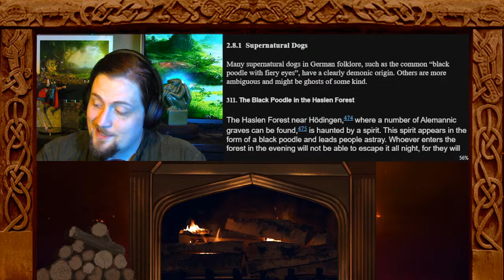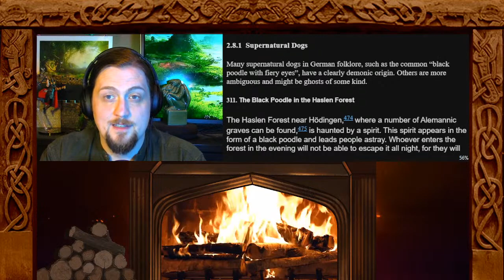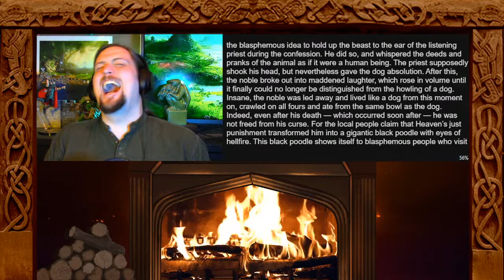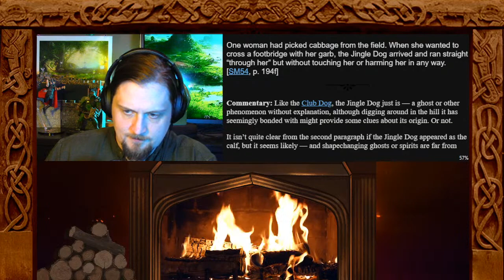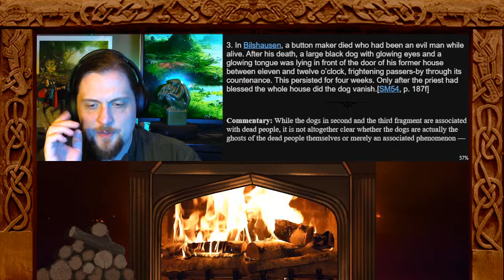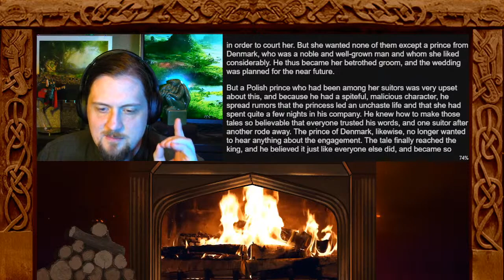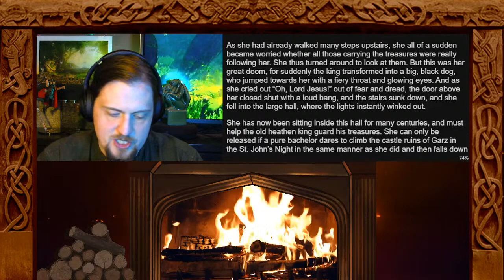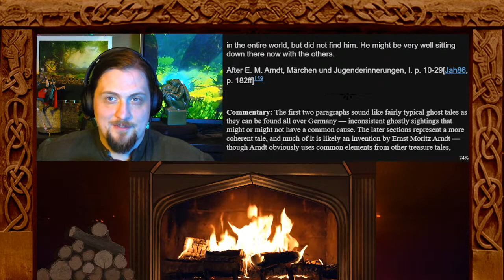Why are Black Poodles Ever-Present in Folklore? | Fireside Fairy Tales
Folklore read live!

If you enjoyed the stream & want to buy a coffee to keep me going, you can do so here:

Stream Starts (After some audio issues): 2:24
Poodles
311. The Black Poodle in the Haslen Forest (German Traditional): 10:23
312. Ghostly Poodle (German Traditional): 13:07
315. The Ghostly Dog (German Traditional): 15:26
Blasphemy
313. The “Lordly Dog” (German Traditional): 18:29
Stuff on their Collar
316. The Club Dog (German Traditional): 23:06
317. The Jingle Dog (German Traditional): 26:03
Vengeance for Animal Abuse
318. The Yellow Dog (German Traditional): 30:38
321. Ghosts in the Shape of a Dog (German Traditional): 34:16
Treasure Guardian
422. Princess Swanwithe (German Traditional): 44:15

"But this was her great doom, for suddenly the king transformed into a big, black dog...with a fiery throat and glowing eyes."

Music from Epidemic music.

Pictures are either from Unsplash or the Smithsonian.